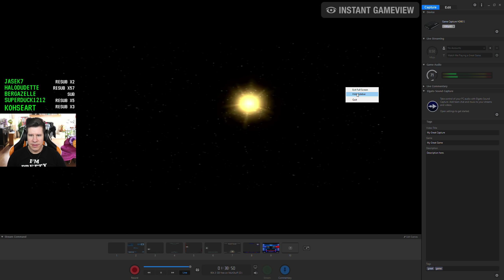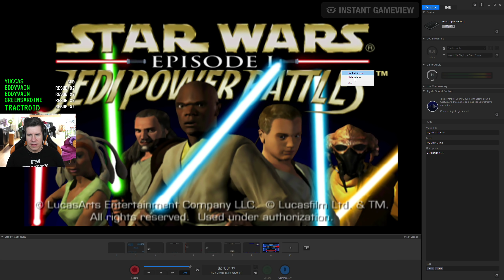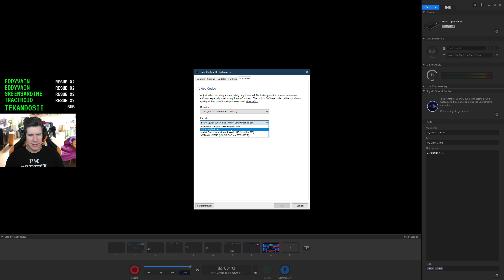The ol' Jedi flip - Lawrence Plays Star Wars Jedi Power Battles Pt. 4